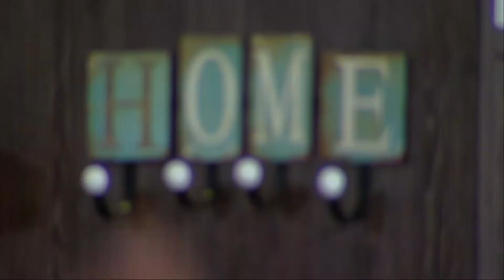Comienzo Dia a Dia 08 Jul